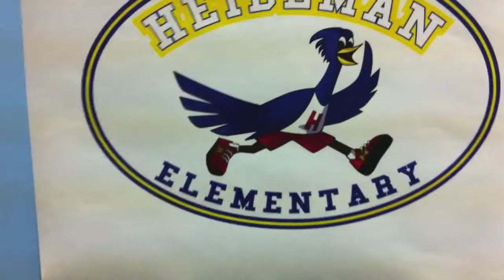Heideman STAR Test